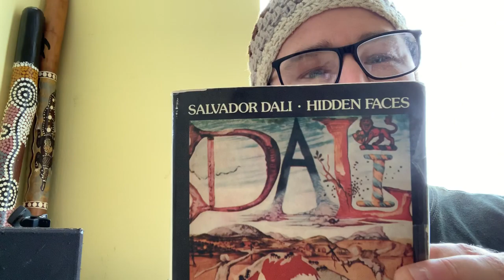Salvador Dali “Hidden Faces” Novel Review Ch.1 Excerpt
🔴 Hidden Faces by Salvador Dali, translated by Haakon Chevalier. Copyright Pan Books Ltd 1975. (for Picador).
🔶My pick for the Best Novel in the World!!! Five Stars‼️ Dali is so articulate and imaginative.  And it’s written in the classic style of Marcel Proust. Immensely entertaining.
Buy a slice of my Muse and get one of my Flamenco Labyrinths for your very own!  —Browse the wide selection of original artwork available to you, in my playlists “Rhythms of Light”

🔴 Be sure and catch all my bold Flamenco guitar solos, arranged for you by theme into Playlists. —I think you’re gonna like them!
💚 “Just heard Tans latest albums, Lullabies and El Abrazo, in my Himalayan mountain home. Just amazing!  -The high mountain air of my home is imbued with Tans’ scintillating sense of rhythm and harmony. Way to go Tans! Way to go!” —Roshan Palet, Yogi, India.
🔸🌸🔸You’ll find my 3rd album “Lullabies by Tans Gauntlett” on iTunes, Spotify, Amazon
⚫️ 🔶•••🚩 Rhythms Riddle is where I bring you my punchy Flamenco solos. Besides music, you get hours of wild stuff, like fun stories, long-lost poets, deep reflections, shallow jokes, art galleries, and more!!! —Respond!!!